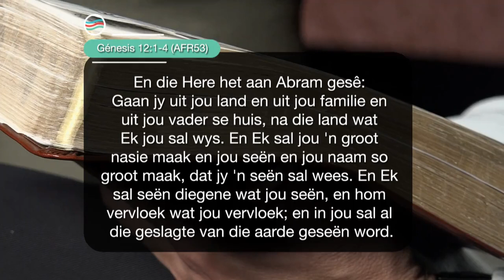28 April 2022, Donderdag S6 Week 17 - Formasiereis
Preekreeks: Woorde Vir 'n Manier Van Lewe
Oordenkings: Gaan
Prediker: Jacques Bornman